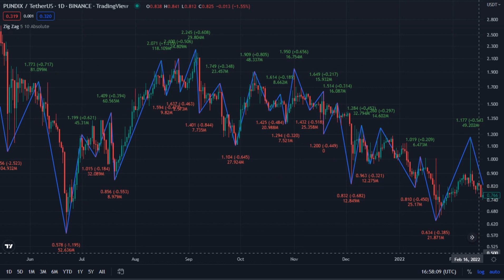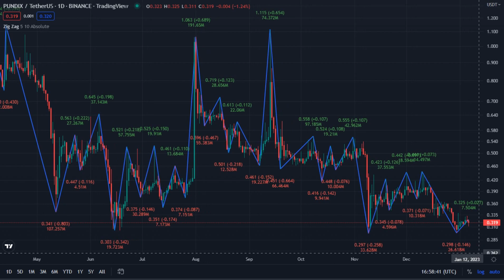Pundi X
Pundix / TetherUS  _  Binance ( TradingView )
Apr 10 2021  _  Jan 06 2023